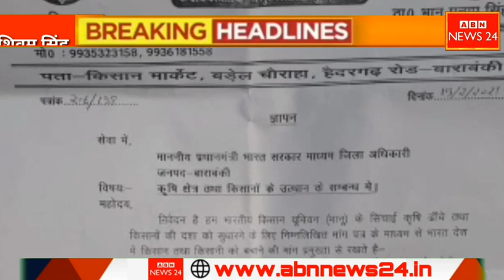बाराबंकी से बड़ी खबर भानु गुट के कार्यकर्ता पहुंचे जिलाधिकारी कार्यालय ए डी एम साहब को सौंपा ज्ञापन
भारतीय_किसान यूनियन भानू के प्रदेश अध्यक्ष जी के निर्देशानुसार आज दिनांक 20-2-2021 को जिलाधिकारी कार्यालय पे मंडल महामंत्री(अयोध्या) खालिद खान युवा मंडल उपाध्यक्ष सर्वेश रावत जिला अध्यक्ष राधेरमन वर्मा जिला उपाध्यक्ष बब्लू रावत ने अपर जिलाधिकारी महोदय को ज्ञापन दिया गया इस मौके पे मोहित निषाद(सिक्की) ऋतुराज रावत उपस्तिथ थे
भारतीय किसान यूनियन भानू जिंदाबाद खालिद खान जिंदाबाद